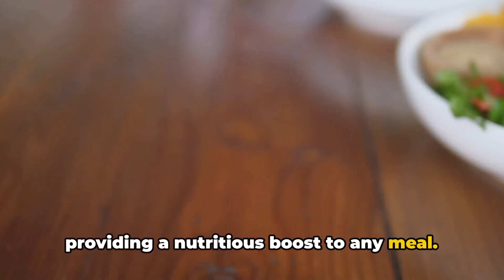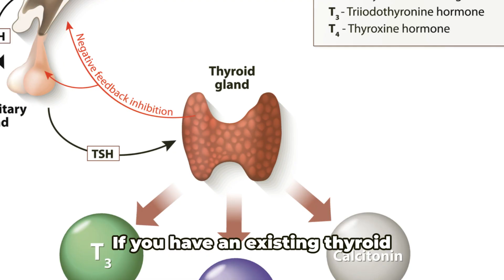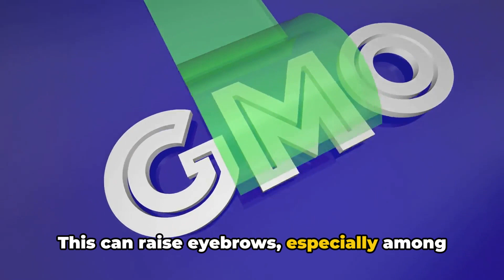Is Tofu Good For You? 🌱 Unraveling the Health Mysteries!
Dive into the debate over tofu – is it truly a health powerhouse or a potential pitfall? 🤔 In this short video, we explore the nutritional benefits and potential concerns surrounding tofu consumption. From protein-packed goodness to common misconceptions, discover whether tofu deserves its reputation as a health champion or if there are hidden aspects to consider. Stay informed and make mindful choices on your journey to a healthier lifestyle! 💚✨

OUTLINE:
00:00:00
Unveiling Tofu

00:00:30
The Pros of Tofu

00:01:25
The Cons of Tofu

00:02:26
To Tofu or Not to Tofu

🥑 Discover the Power of Nutrition:
Embark on a journey with us as we delve into the nutritional wonders of various foods. From superfoods to everyday staples, our goal is to empower you with knowledge that can positively impact your well-being.